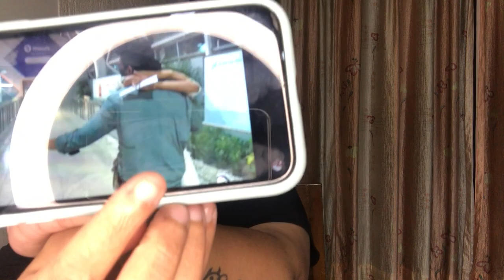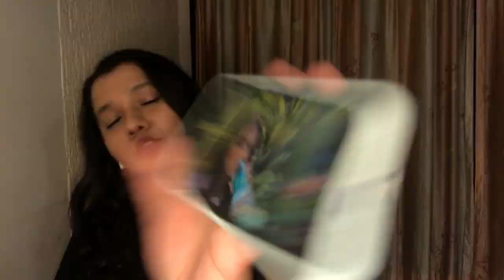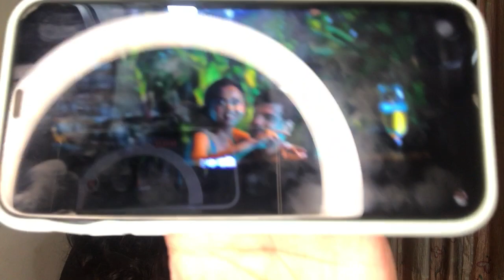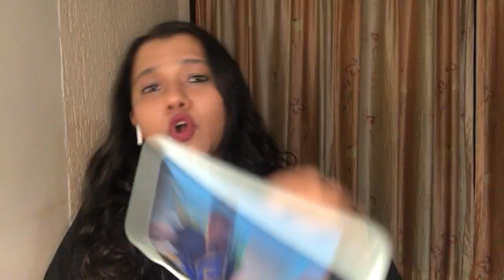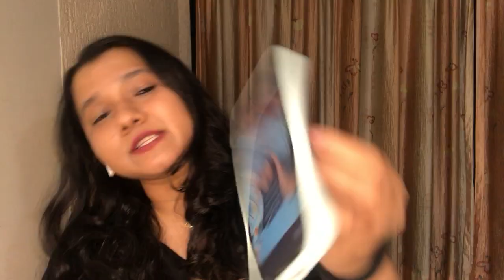Karan aur Tejasswi ka Rula deti hai ka BTS hua viral, TejRan ka ye andaz dekh fans hue crazy